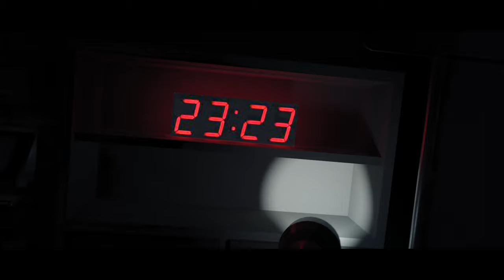The Infant - Jurassic Park Book Horror Short Film - Blender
IF YOU ENJOY THESE VIDEOS, PLEASE CONSIDER SUPPORTING THE CHANNEL BY JOINING MEMBERSHIP OR DONATING TO MY PAYPAL

You would be helping me dedicate more time to creating these short films so that I can bring you more Jurassic horror! I work alone and these videos are simply a passion project. Even a little goes a long way. Your generosity is much appreciated.

Jurassic Park Fan Horror Short Film - "The Infant"

Credit is given to Animaniac888